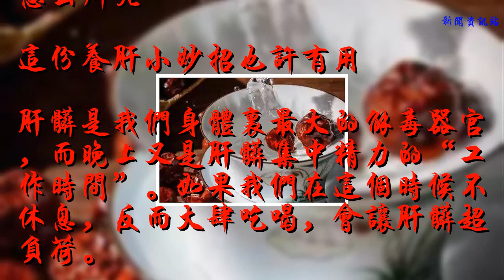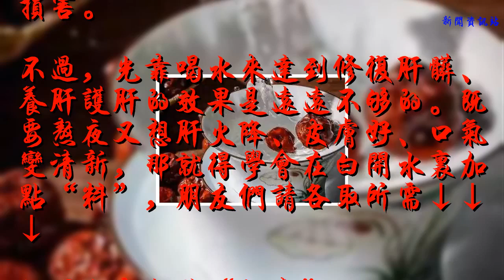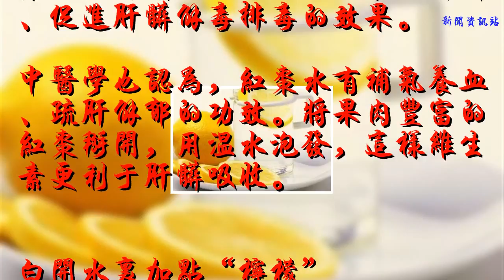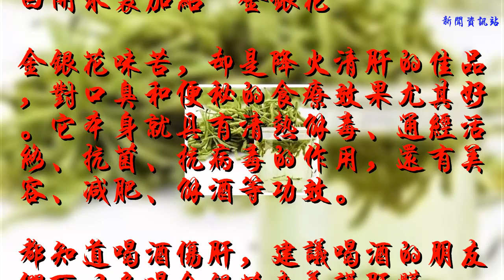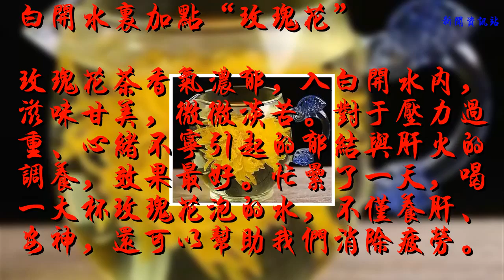【吃出健康】看世界杯熬夜，飽了眼球傷了肝！怎么辦？白開水里加這些東西可減少傷害！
��ۿ��ҵ�Ƶ��������Ϣ��

            世界杯還沒看完
不少人就快熬不住了
畢竟熬夜對肝臟傷害太大
再強壯的身體也傷不起
怎么辦呢
這份養肝小妙招也許有用
肝臟是我們身體里最大的解毒器官，而晚上又是肝臟集中精力的“工作時間”。如果我們在這個時候不休息，反而大肆吃喝，會讓肝臟超負荷。

所以，常熬夜的朋友們，一定要多喝水，促進新陳代謝，使得體內廢物排出，從而減少代謝物對肝臟的損害。
不過，光靠喝水來達到修復肝臟、養肝護肝的效果是遠遠不夠的。既要熬夜又想肝火降、皮膚好、口氣變清新，那就得學會在白開水里加點“料”，朋友們請各取所需↓↓↓
白開水里加點“紅棗”
紅棗水護肝早已不是新鮮事，有實驗表明，每天給肝功能差的人喝紅棗水，持續一周可以達到養護肝臟、促進肝臟解毒排毒的效果。
中醫學也認為，紅棗水有補氣養血、疏肝解郁的功效。將果肉豐富的紅棗掰開，用溫水泡發，這樣維生素更利于肝臟吸收。

白開水里加點“檸檬”
檸檬一直被譽為養肝排毒、養顏美白的最好水果。早上起來喝檸檬水是最佳的養肝時機，因為檸檬中所含的檸檬酸有利于肝臟健康，可緩解肝臟負擔。

白開水里加點“金銀花”
金銀花味苦，卻是降火清肝的佳品，對口臭和便秘的食療效果尤其好。它本身就具有清熱解毒、通經活絡、抗菌、抗病毒的作用，還有美容、減肥、解酒等功效。
都知道喝酒傷肝，建議喝酒的朋友們可以多喝金銀花來養護肝臟。

白開水里加點“菊花”
菊花屬于花茶類，用它泡水喝，味道微苦，卻是養肝茶類的代表。菊花有疏散風熱、平抑肝陽、清肝明目、清熱解毒的功效。
不僅如此，菊花中所含的少量硒元素，也是修復肝臟必不可少的營養物質。

白開水里加點“玫瑰花”
玫瑰花茶香氣濃郁，入白開水內，滋味甘美，微微淡苦。對于壓力過重、心緒不寧引起的郁結與肝火的調養，效果最好。忙累了一天，喝一大杯玫瑰花泡的水，不僅養肝、安神，還可以幫助我們消除疲勞。

來源：健康圈
主編：曾寧
編輯：謝國豪
有熬夜的點個贊哦